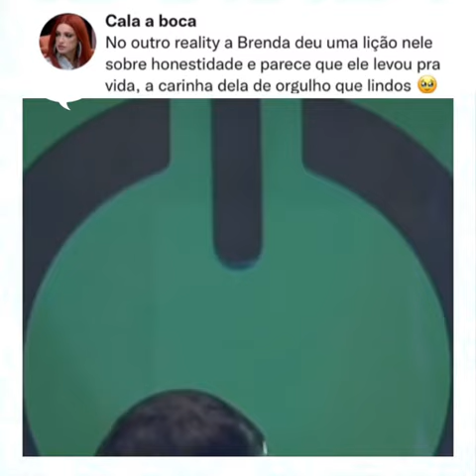art Honestidade é tudo!😍📽️@Brenda Paixão cheia de orgulho ❤️(imagem/vídeo: re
art Honestidade é tudo!😍📽️@Brenda Paixão cheia de orgulho ❤️(imagem/vídeo: reprodução internet/Instagram)fofoca   famosos    brenda powercouplebrasil amor casal celebridades notícias artista artist .